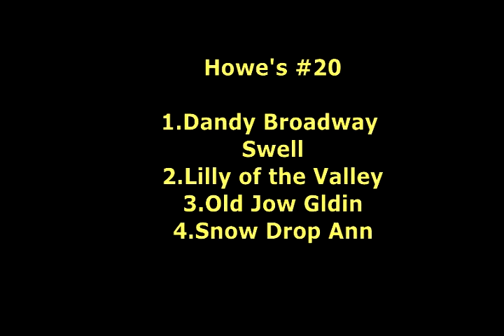Howe's #20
The final installment in this study of "The Complete Preceptor for the Banjo" by Gumbo Chaff. Elias Howe. Music of the Christy Minstrels, c. 1850.